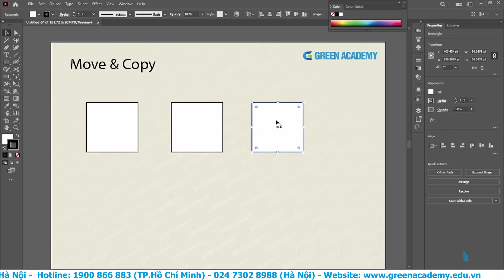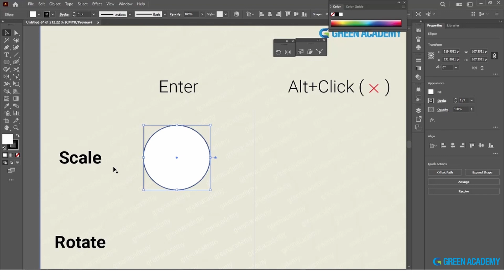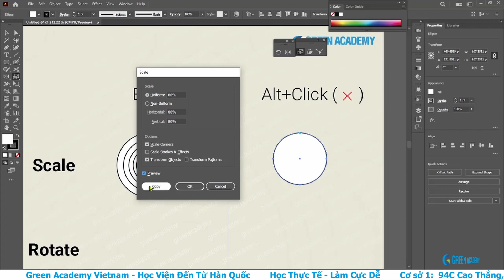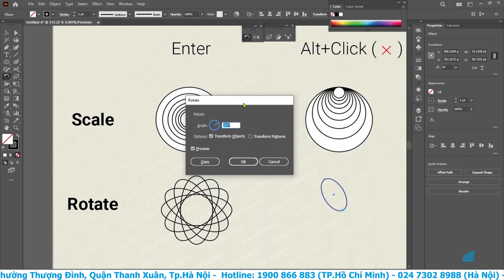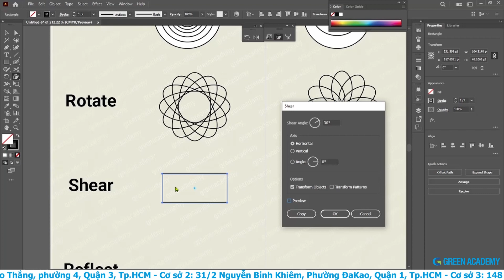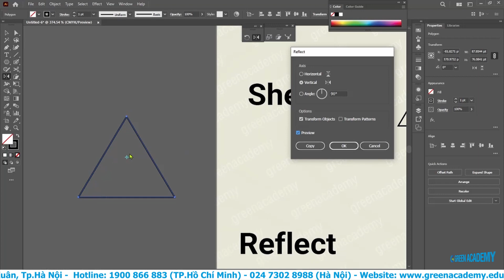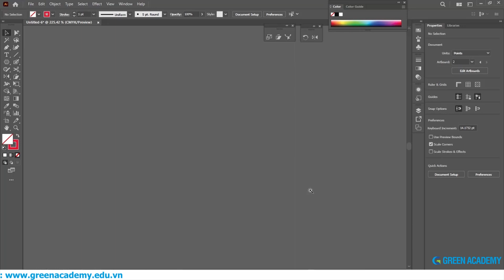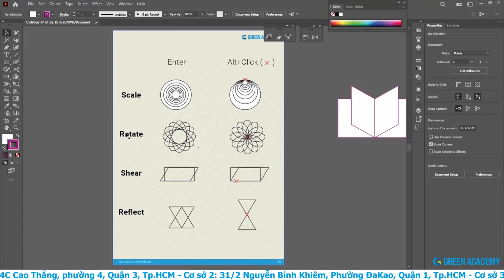ILLUSTRATOR - BÀI 3 - SAO CHÉP VÀ HIỆU CHỈNH ĐỐI TƯỢNG VỚI NHÓM CÔNG CỤ TRANSFORM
Bài 3 sẽ bao gồm các cách sao chép và hiệu chỉnh đối tượng với nhóm công cụ Transform

0:00 Công cụ move và copy
2:35 Lệnh scale
4:44 Lệnh rotate
6:20  Lệnh shear
7:35 Lệnh reflect

➖ Cơ sở 2: 31/2 Nguyễn Bỉnh Khiêm, Phường ĐaKao, Quận 1, Tp.HCM